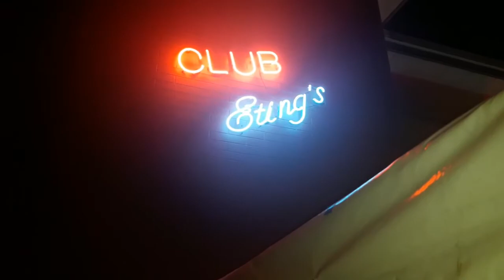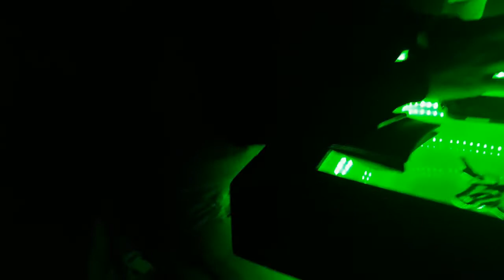VLOG | FOLLOW ME AROUND: ERPHAAN ALVES, WORK LIME,GYM,CLUBBIN AND BEACH DAYS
Turn your post notifications on so you don't miss a video!!

FTC: This video is not sponsored and all views and opinions shared are my own.